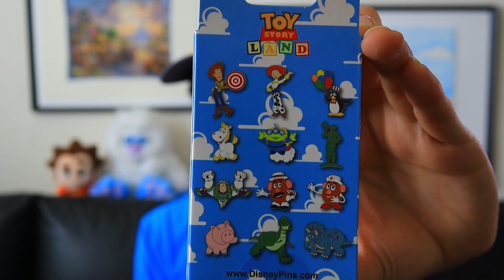Brand New Disney Mystery Pins! Toy Story Land Mystery Pin Unboxing!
What's up Palz, and Happy New Year! We opened up brand new Disney mystery pins from Toy Story Land! These pins were picked up for us from our friend and fellow Disney Vlogger, Beth Leung. She frequents Walt Disney World and was kind enough to get some for us to open up! Hope you all enjoy this short video!

Come Check out our awesome Palz who we are partnered with!